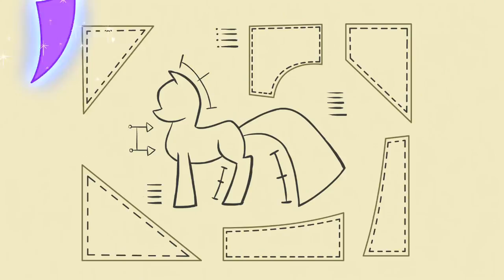[100% Clear] Instrumental - Art of the Dress - My Little Pony